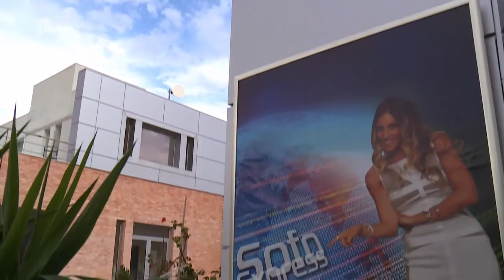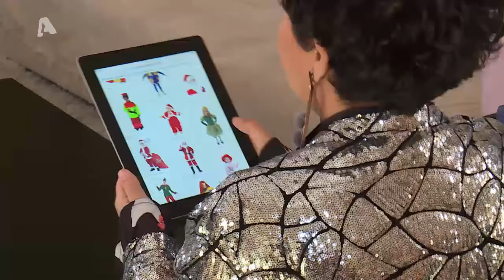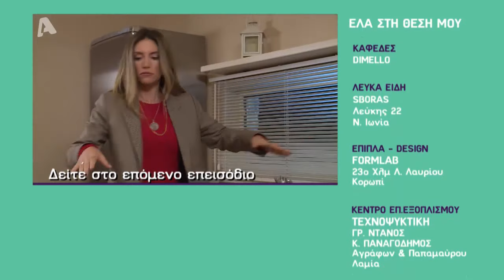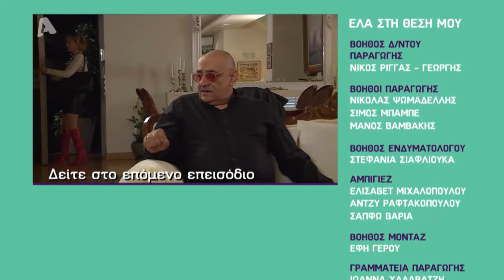Ελα στη θέση μου Σ3 | Επεισόδιο 65 | Ολόκληρο